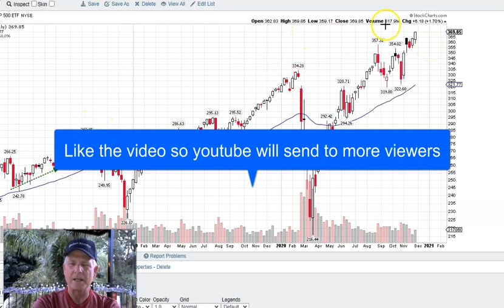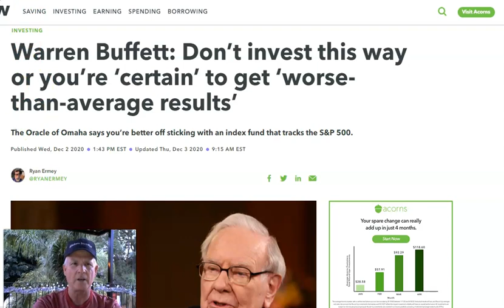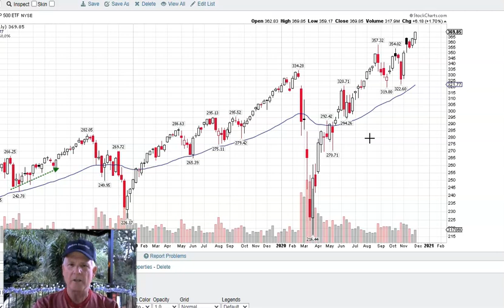🔴Where Should I Invest $750 today In Stock Market?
In this video we will answer a viewers question regarding investing today in the stock market.